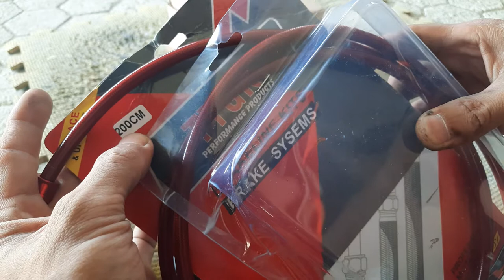Handbrake Conversion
Footbrake To Handbrake Conversion Technique Of Bleeding Brakeline Easy

This video is about the simplest and easiest way of footbrake to handbrake conversion. The process is simple and easy to follow. There is no special tool needed only for the parts of the hydraulic brake system. The main part for this conversion is the master brake pump or the hydraulic hand brake lever which is specifically designed for the left hand, the brake line measuring 200cm enough to link the master brake pump to your brake caliper at the rear wheel, next is your brake caliper and the last is fresh new brake fluid. The technique of filling up every part with brake fluid first before assembling allows for easy bleeding and required minimal time and effort compared to some other methods.

Location: Occidental Mindoro